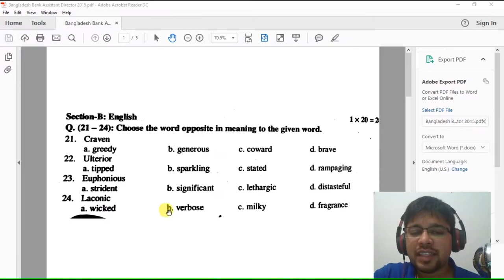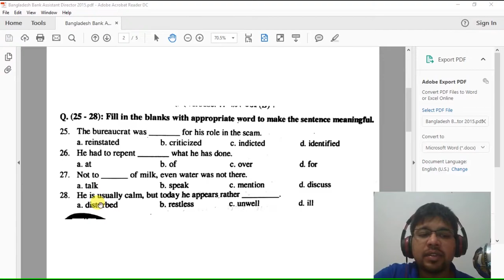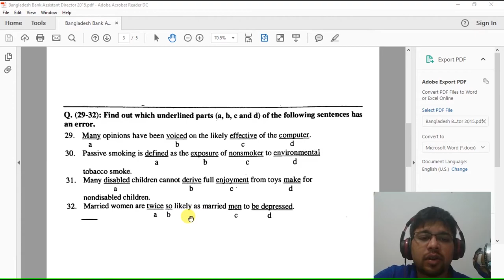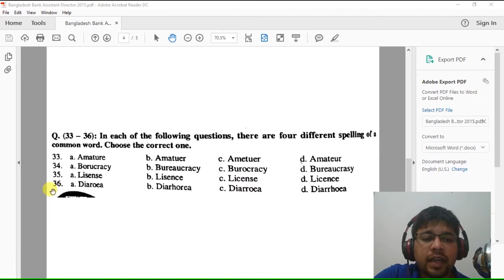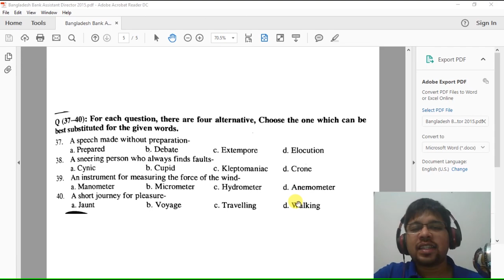Bangladesh Bank Assistant Director 2015 English Solution and PDF | Recruitment Test | Bank Exam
The solution videos of Bank exams and recruitment tests of the Mushbhai School Channel will help you to get a job. You will be able to quality in top Banks, Multinational or National companies. You will progress in your professional career and at the same time help others to do so. These videos will help you get admission into Undergraduate and Post Graduate degrees of top private and public universities.

1. Watch the solution videos of Mushbhai School thoroughly and discuss among friends.
2. If you think a video needs to be reviewed before Bank Exams or other Recruitment Tests, add to your favourite.
3. Review, excel and have a great career!